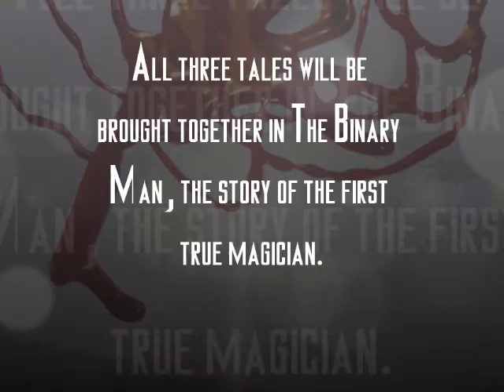The Binary Man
Author: Jacob Prytherch

Description:
Everything is possible somewhere in time and space. All it takes is the right viewpoint. Yannick Meyer's life seemed locked in a downward spiral of ill health and worse luck when a knock at the door changed everything. Offworld opportunity beckoned, a release from the rampant pollution and social decay of Earth, or so he thought. However the bright lights of Washington station hide their own shadows... Two engineers stumble upon a signal that holds a promise of inescapable violence... One man sits alone, pleased with his work as he watches the funeral of someone that only he truly knows, losing count of how many have died before... All these stories come together, bound by the power of The Binary Man, the first true magician.

Reviews & Excerpts:
There were three: One was an older man, with thick eyebrows over watery eyes that seemed remorseful for what was about to happen.  Yannick referred to this man as Kind.  The second man, Bleed, was tall and thin and his bald head shone with beads of sweat.  His eyes were steely grey and cold.  It was doubtful whether he took pleasure in what was about to happen, but he definitely didn't seem to have any reticence in carrying out his actions.
The third surgeon was a woman and for her part in the proceedings he had named her Severance.  Her hair was blonde, tied back in a crisp and businesslike fashion and from the way Bleed glanced at her it was clear she was in charge.
"You understand we need to do this, for your own sake," said Severance as she mopped his forehead.  Yannick couldn't reply, but he didn't need to.  He had nothing to say.  He knew what would happen, as it had happened countless times before. No amount of words would help.
Severance stood back as the surgery automaton slid into view, its blade whirring gently.  It was an ugly thing, a mass of cold spider legs shining as it skittered across the floor towards him.
Kind moved forwards and whispered gently into his ear, but Yannick couldn't make out the words, he never could.  The large blade covered in hundreds of microscopic diamond barbs was pushed forwards, slowly slicing through skin and flesh, blood and bone, severing his arm at the shoulder.  As soon as its job was done the wound was cauterised by a super heated metal pad pushed onto the wound.  The procedure was repeated for each limb, his legs being severed just above the knee.  The pain was immeasurable, far above anything he ever felt in his waking hours.  He could never control it, never blank it out even though he knew none of it was real.
He even felt the blood spray from the blade splash on his face and taste it as it dripped into his screaming mouth.